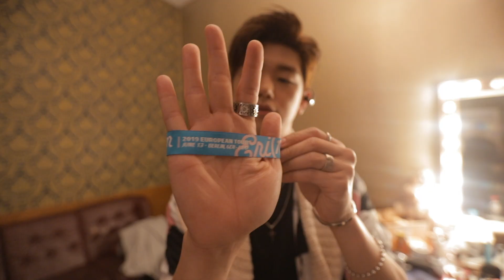Eric Nam | 2019 European Tour | Berlin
🎟️ ERIC NAM 2019 EUROPEAN TOUR